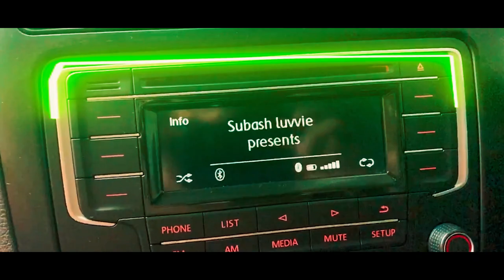Volkswagen polo | Cinematic video | Shot on iphone XR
Hey guys.this video is only to showcase my cinematography and editing skills. and if you are polo lover then it is too good.pls do support

Shoted with iphone xr